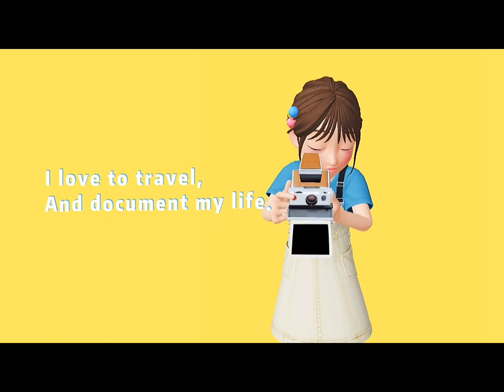CMU MHCI Video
I am a multidisciplinary designer passionate about making technology more accessible, equitable, and easier for all people, especially the unseen minorities. I am constantly driven by a mission to expand the impact of human-centered design in schools, enterprises, the society and encourage everyone to employ design thinking in their daily lives. This is a fun video about me!